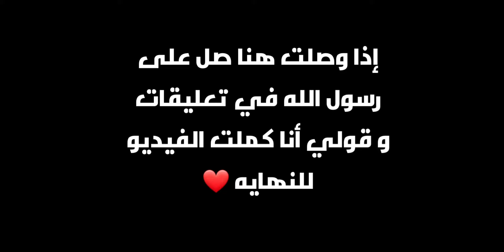Granny 4 The Rébellion Full GamePlay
ربط جراني 4 : ههههه في أول تعليق صديقي 😁

مرحبا صديقي.

ميتعلق بتختيم&قليتش

عن جراني و ألعاب رعب أخرة...

لدي هدافيني في قناة :

👈هدافي الأول: هو الترفيه عنكم...
👈هدافي الثاني: نجح هذه القناة...

أحبكم...🥰